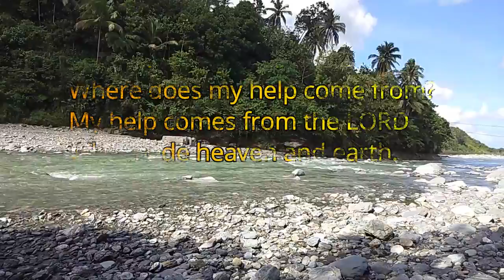RELAXING BEAUTY OF NATURE YOU SHOULDN'T MISS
Different beautiful nature sceneries